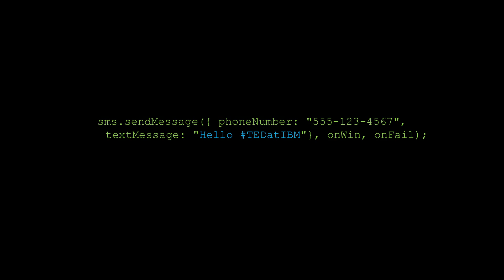Lisa Seacat DeLuca: A vision of the future from IBM's most prolific inventor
What does the future look like from the eyes of the most prolific female inventor in IBM’s history? Think: 3D printers building last-minute umbrellas at the office and toilet paper that automatically reorders itself when the last roll sits empty. Lisa Seacat DeLuca reinvisions a radically reinvented world that surprisingly doesn’t appear too different from today.

Lisa Seacat DeLuca is a mobile software engineer specializing in hybrid mobile development for IBM’s Open Technology and Cloud Performance organization. She is a committer in the Apache Cordova open source community and is always looking for opportunities to integrate mobile with cloud. Ms. DeLuca is a self-published author of a children’s book, A Robot Story, teaching kids how to count to ten in binary. In 2014, she was named one of Network World’s 50 Most Fascinating People in the World of Technology and is the first woman in IBM history to reach the 100th plateau achievement level, having filed more than 370 patent applications.